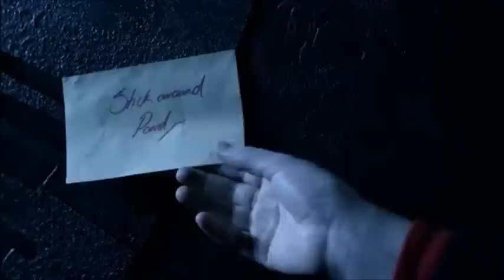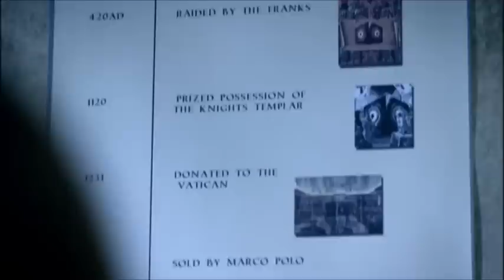Amy Pond meets Amelia Pond - Doctor Who - The Big Bang - BBC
Amy Pond meets her younger self in this clip.

I apologize for the cutting of the video. I wanted to show only the scenes with Amy and Amelia.